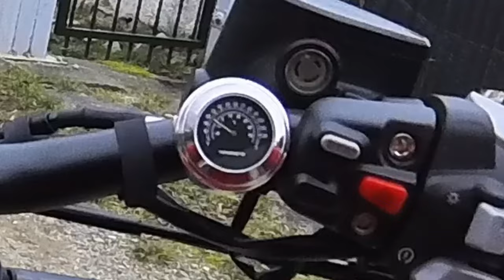Zontes 125C po zmianie zębatki (44 zęby)-pierwsze wrażenia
Także w tą zimną niedzielę zaraz po zmianie zębatki na 44 zęby postanowiłem się przejechać.
Pierwsze wrażenia ogólnie na plus, choć trochę mnie Lurkerek zasmucił mnie, że nie chciał zapalić.